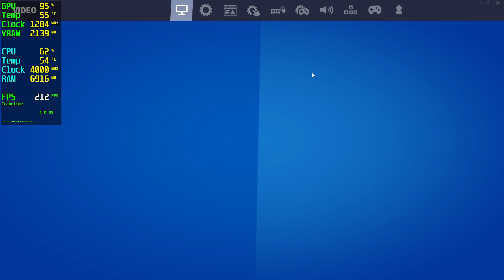Fortnite Season 4 Chapter OG RX 570 - 1080p 900p 720p Low,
⏱ Timestamps ⏱
Start: 0:00
1080p Low: 0:05
900p Low: 3:25
720p Low: 5:10

🔧SPECS🔧
◾️İNTEL İ5 10400F
◾️Sapphire Pulse RX 570 4GB GDDR5 256Bit DX12